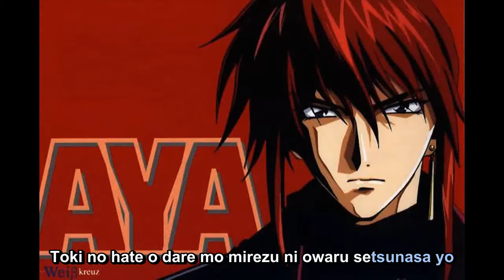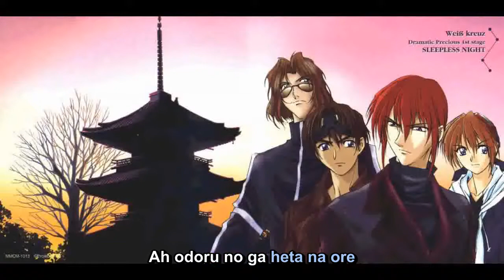Weiss Kreuz - The Minority - Romanji Version ( Sing - A - Long ) - ( Lyrics )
Artist: Weiss Kreuz
Song: The Minority
Language: Romanji (Sing - A - Long ) Lyrics